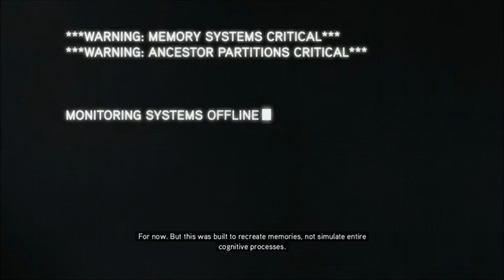Lets Play Assassin's Creed Revelations: Part 1 - Fragmented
Hey guys, Collin here,welcome to my playthrough of  Assassins Creed Revelations. Sit back, (unless you have this game, in that case, GO PLAY IT!) get some coffee, and comfortable chair and...wait, wrong script. Sit up, Start your engines, and hold on. Its gonna be a bumpy ride!